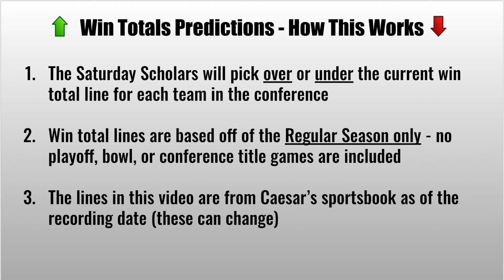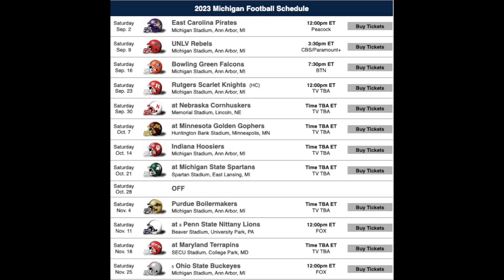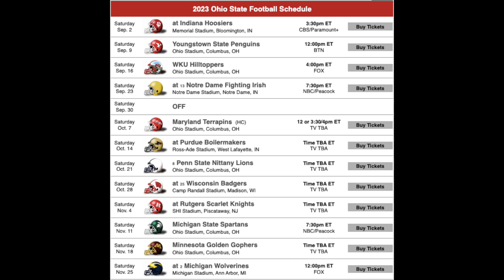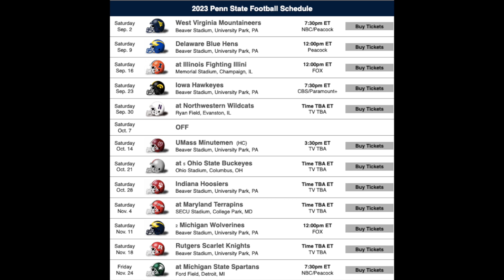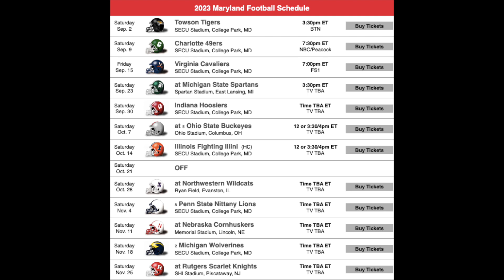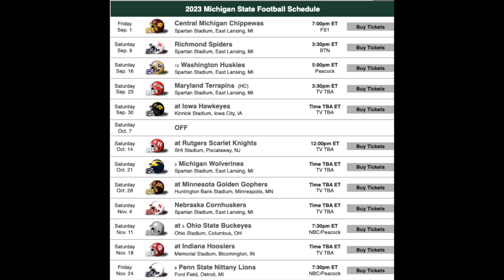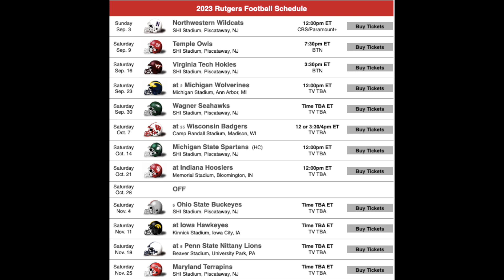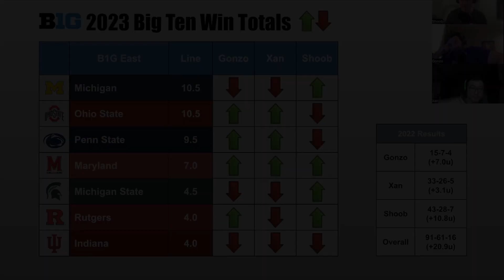Big 10 East Win Total Predictions (2023)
Over or Under? Hosts Xan & Shoob of the Saturday Scholars are back together along with new member Gonzo with their picks for the Big 10 East team win totals.

Lines are from Caesar's sportsbook as of recording date: July 16, 2023

Let us know which win totals you are playing in the comments!

0:00 intro
1:37 Michigan
15:18 Ohio State
28:28 Penn State
40:13 Maryland
54:39 Michigan State
1:08:10 Rutgers
1:21:35 Indiana
1:31:55 Outro